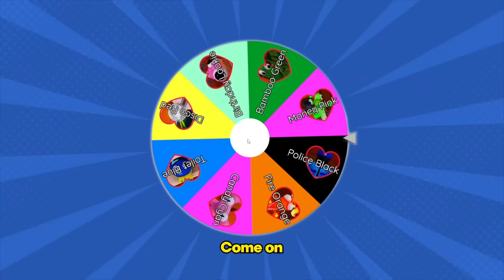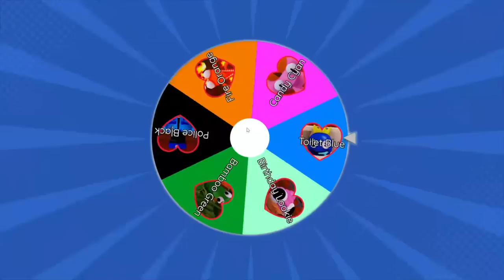RAINBOW FRIENDS BUT CUSTOM HEARTS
Hide And Seek RAINBOW FRIENDS BUT CUSTOM HEARTS
Melon and Sunny play HIDE AND SEEK but this time... THERES CUSTOM HEARTS!